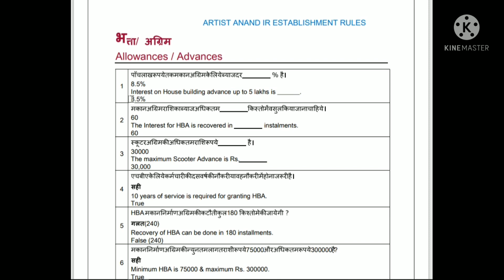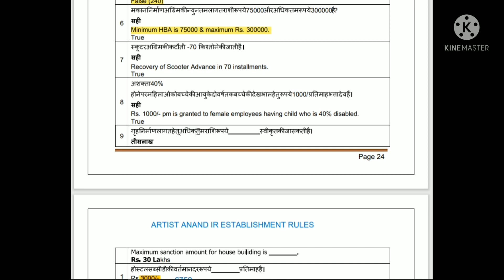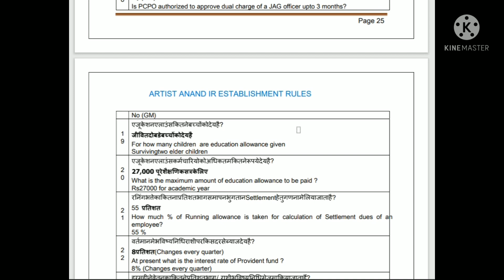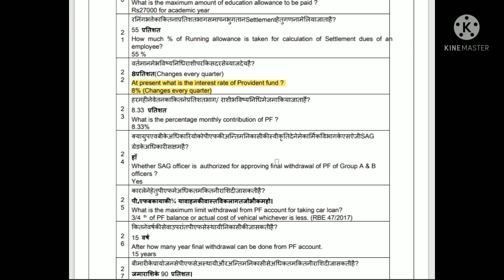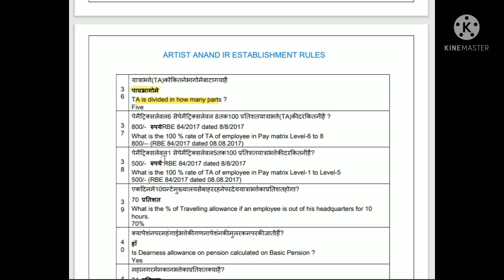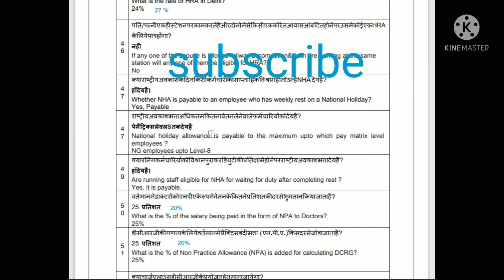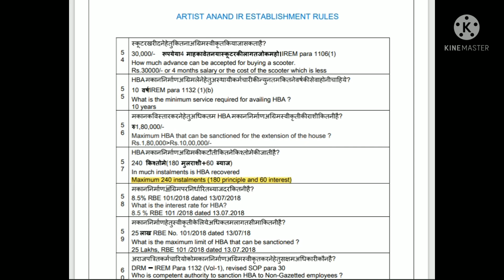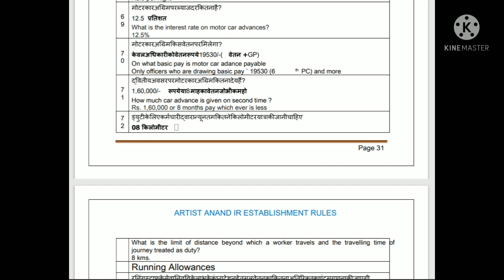Indian Railways Establishment Rules@ Allowances and Advances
Indian Railways Establishment Rules for the exams of GDCE LDCE of APO AOM ACM AMM AME JE AEE AEN OTHER GROUP B OFFICERS .